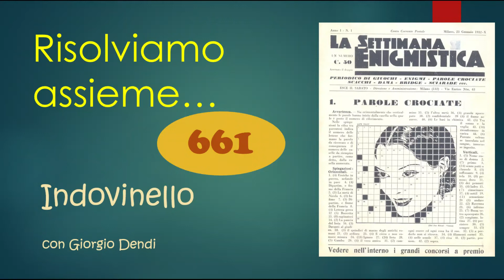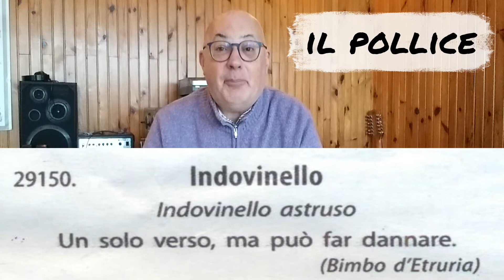Risolviamo con Giorgio Dendi un INDOVINELLO della Settimana Enigmistica?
Sempre divertenti, gli indovinelli, per i bisensi da interpretare per arrivare alla soluzione.